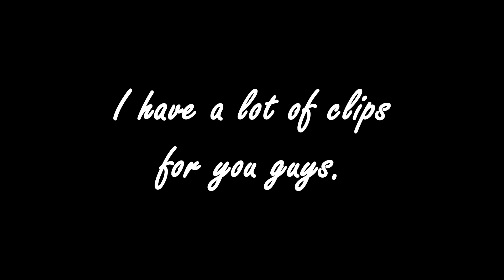BEST MAP SO FAR - (iMake & Obby MAKE US RAIDABLE?!)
Sorry for not posting all week. I've  been trying to get good clips and the ones that were good, OBS decided to be mental and corrupt the clips. Here's what I got for you guys today, some insane run ins, raiding Aura, and iMake + Obby running in my base and making us raidable! Hope you guys enjoy!